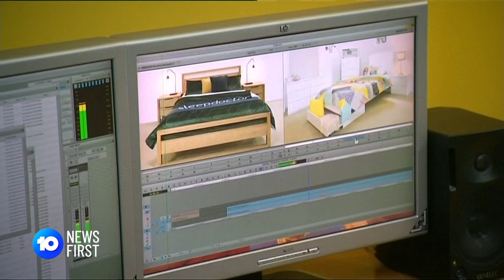NBN Upgrade: Government's Faster Internet 'Backflip' | 10 News First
Ultra-fast internet will soon be available to some eight million Australian properties, with the Government announcing a multi-billion-dollar NBN upgrade that the Opposition has slammed.

10 News First airs at 5pm, seven nights a week in your local market on Network 10.

10 News First is based in Australia and is a division of ViacomCBS.